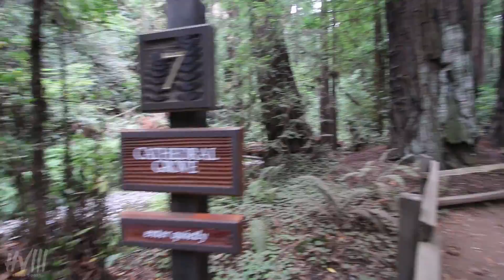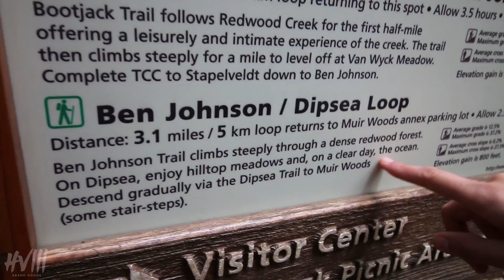THIS IS AN ADVENTURE